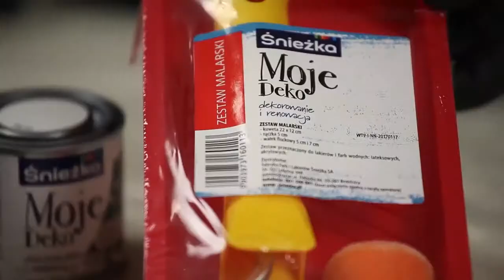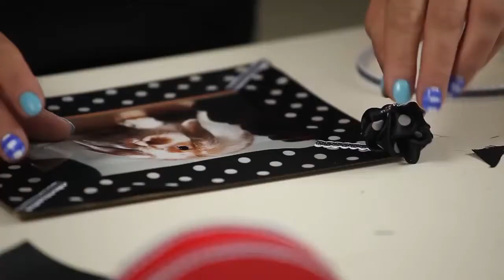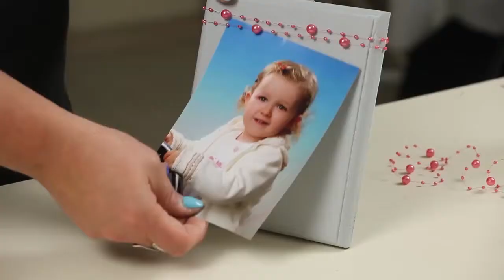DIY - Zrób to sam - Oryginalne ramki na zdjęcia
🎥 Najlepszy prezent dla bliskiej osoby to własnoręcznie przygotowany❗
Piękna ramka ze zdjęciem to wyjątkowy element wystroju każdego wnętrza, a Dzień Matki to idealna okazja do przygotowania oryginalnego 🎁 prezentu. Wystarczy odrobina inwencji, kreatywności, kilka narzędzi 🔨 oraz Moje Deko! Z pewnością każda mama w tym dniu ucieszy się z takiego oryginalnego dodatku 💝 do tradycyjnych 💐 kwiatów.